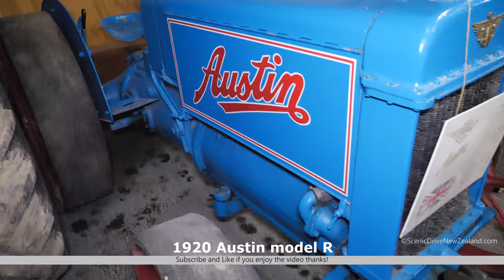1920 Austin model R Tractor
1920 Austin model R Tractor, seen here at the Fairlie Heritage Museum in Fairlie, in the Canterbury region of New Zealand's South Island.